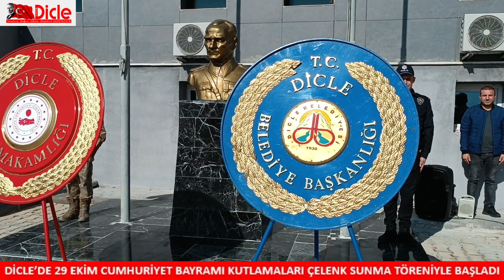Dicle’de 29 Ekim Cumhuriyet Bayramı kutlamaları çelenk sunma töreniyle başladı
Diyarbakır’ın Dicle ilçesinde 29 Ekim Cumhuriyet Bayramı kutlamaları, çelenk sunma töreniyle başladı.

Cumhuriyet’in kuruluşunun 100’üncü yıl dönümünde düzenlenen tören, ilçede İlçe Jandarma Komutanlığı bahçesinde gerçekleşti.

Saygı duruşu ve İstiklal Marşı’nın okunmasıyla başlayan töreni, Fatih Ortaokulu’nda görevli Öğretmen Sibel Bal sundu.

Törende, Dicle Kaymakamlığı ve Belediye Başkanlığı tarafından Atatürk anıtına çelenk sunuldu.

29 Ekim Cumhuriyet Bayramı heyecanının yaşandığı törene Dicle Kaymakam Kadir Yurdagül, Dicle Cumhuriyet Başsavcısı Akile Erol, Dicle Belediye Başkan Vekili Ferat Ay, Dicle İlçe Jandarma Komutan Vekili Üsteğmen Erol Emre Ünlüer, İlçe Emniyet Amiri Ömür Yılmaz, İlçe Milli Eğitim Müdürü Mustafa Sabır, Kaymakamlık İlçe Yazı İşleri Müdürü Mahmut Laçin, Dicle İlçe Müftüsü Zeyd Akın,  İlçe Tarım ve Orman Müdürü Rifat Arik, Dicle İlçe Tapu Müdürü Faruk Demir, Orman İşletme Şefi Vekili Berat Birdal Demir, birçok öğrenci, öğretmen, asker, polis ve çok sayıda kurum amirleri katıldı.